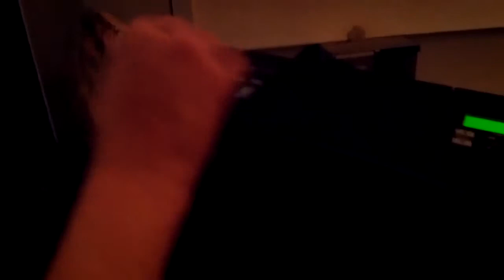Make love to the song